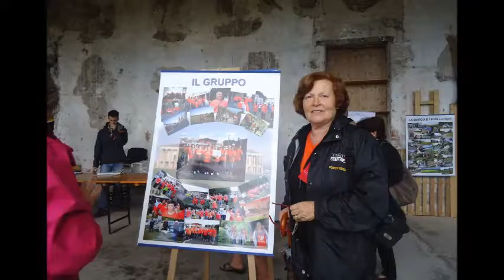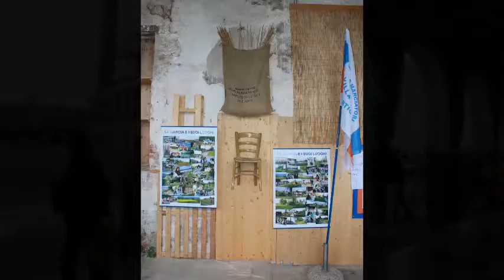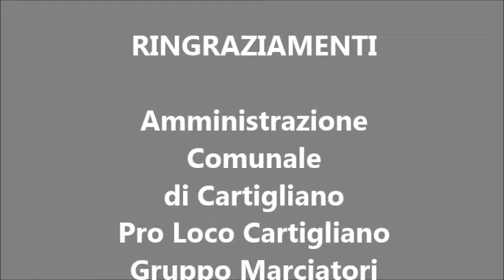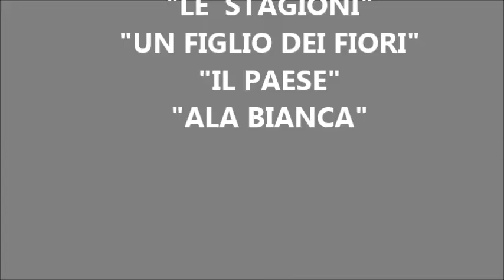Video marcia Villa Cappello 2016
I momenti più significativi della Marcia Villa Cappello, 7^ edizione che si è svolta a Cartigliano (VI) il 18 settembre 2016. Questo video mostra le immagini raccolte dal nostro fotografo Roberto sul luogo della manifestazione, in una mattinata dal meteo davvero bestiale.